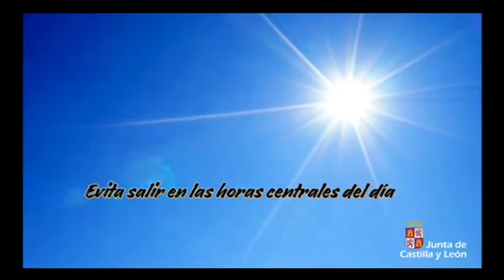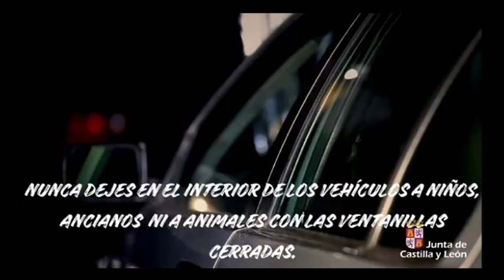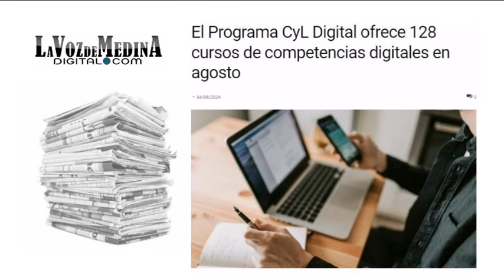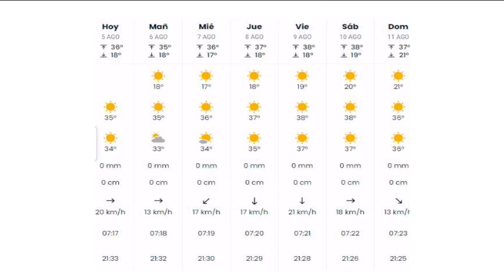Noticias TM9 - 5 de Agosto 2024 - Medina del Campo